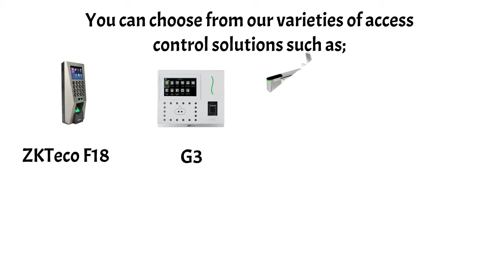Access control original version (3).mp4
With the need to limit and control access to sensitive data and specific areas within key locations, having a correctly designed access control system and devices is a requirement that has become a vital part of today’s world.
These access control systems will allow the safe movement of authorized employees, visitors, contractors, and others throughout the premises. It will help to prevent loss of stock and personal possessions whilst keeping sensitive information safe.